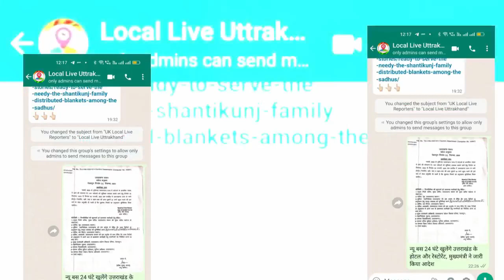कैबिनेट मंत्री और सामाजिक कार्यकर्ता के बीच मारपीट मामले में घिरे प्रेमचंद अग्रवाल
कैबिनेट मंत्री प्रेमचंद अग्रवाल और सामाजिक कार्यकर्ता के बीच मारपीट मामले में प्रेमचंद अग्रवाल चौतरफा घिरते नजर आ रहे हैं।,,,,,,,,, हरिद्वार में कांग्रेसी कार्यकर्ताओं ने राज्यपाल से प्रेमचंद अग्रवाल को बर्खास्त करने की मांग की।,,,,,,, बड़ी संख्या में सिटी मजिस्ट्रेट कार्यालय पर इकट्ठा हुए कांग्रेसी कार्यकर्ताओं ने राज्यपाल के नाम सिटी मजिस्ट्रेट को ज्ञापन सौंपा और प्रेमचंद अग्रवाल पर कार्रवाई करने की मांग रखी।,,,,,,,वही  कांग्रेसी कार्यकर्ताओं का कहना है कि संविधान की शपथ लेने वाले मंत्री प्रेमचंद अग्रवाल ने सरेआम मारपीट कर पद की गरिमा को गिराया है। इसलिए उन्हें मंत्री पद से हटाकर विधानसभा सदस्यता को रद्द किया जाना चाहिए।
Premchand Agarwal seems to be surrounded from all sides in the case of fight between cabinet minister Premchand Agarwal and social worker.,,,,,, Congress workers in Haridwar demanded the governor to sack Premchand Agarwal.,,,, ,,, A large number of Congress workers gathered at the City Magistrate's office, submitted a memorandum to the City Magistrate in the name of the Governor and demanded action against Premchand Agarwal. Has lowered the dignity of the post by publicly fighting. That's why he should be removed from the post of minister and canceled the assembly membership.